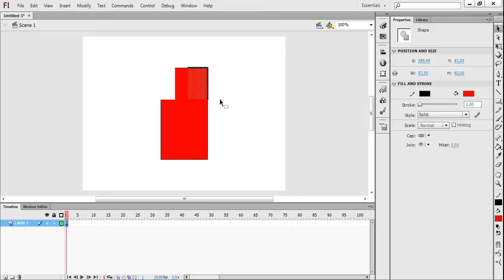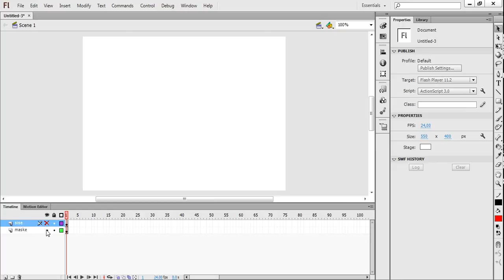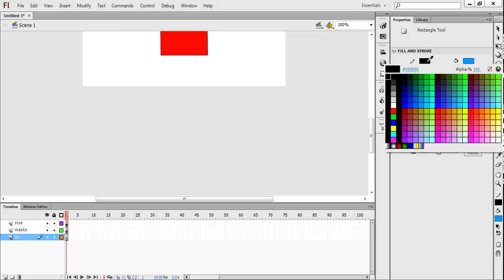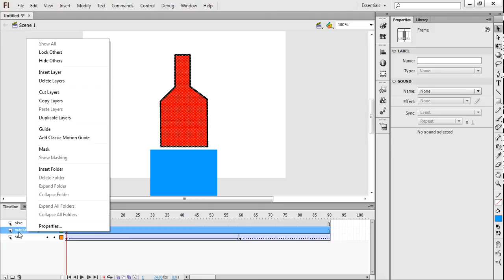Maske Uygulaması: İçerisine Su Dolan Şişe (Flash Professional)